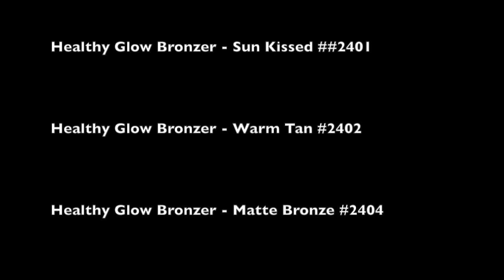elf Les Poudres Bronzantes